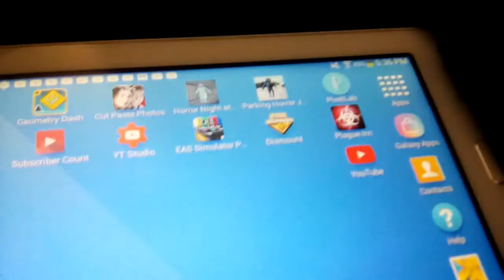BTM SHORT: schweethearts tablet addiction